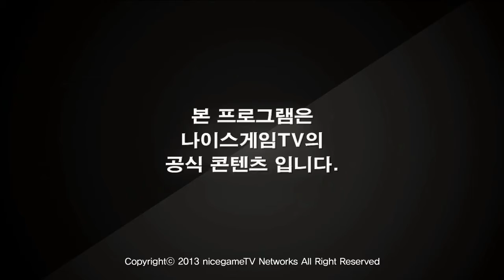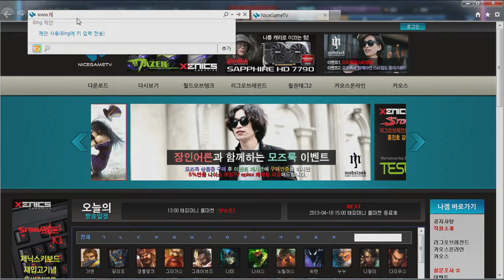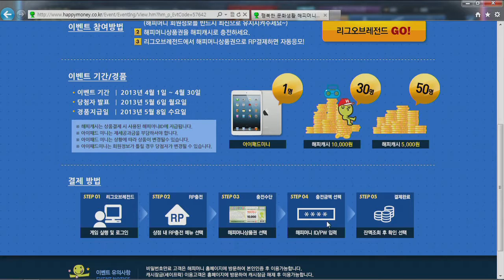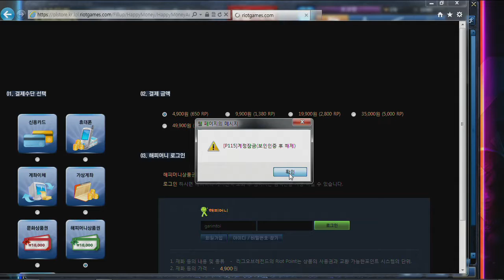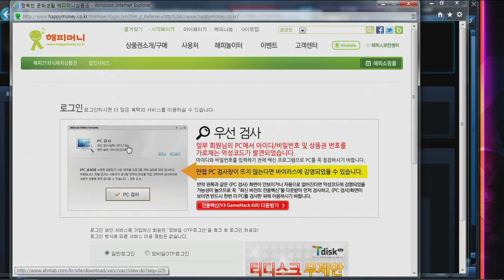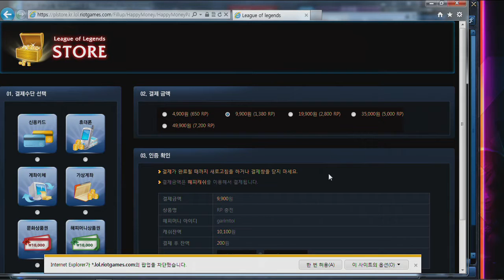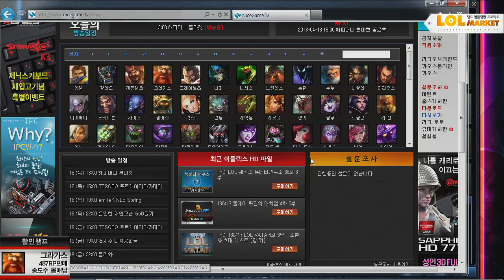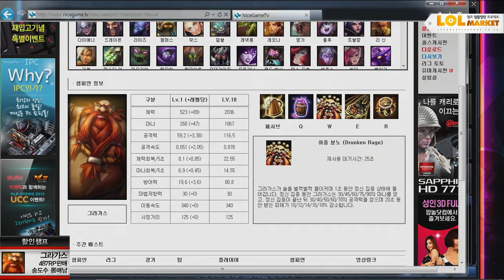130418 롤마켓 18화 2부 상